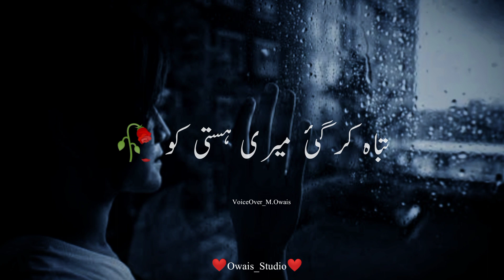Teri Talash Main | Sad Shero Shayari Status 2023 | Heart Touching Status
Welcome To Owais Studio
Owais Studio Provides you Sad Shero Shayari Romantic Shero Shayari Sad Ghazals Shero Shayari Status Sad Status Romantic Status Dukhiya Shayari Moral Stories So Please Support us by Like Share and SUBSCRIBE our channel
Keep Watching our Videos Thanks 😊

Lyrics